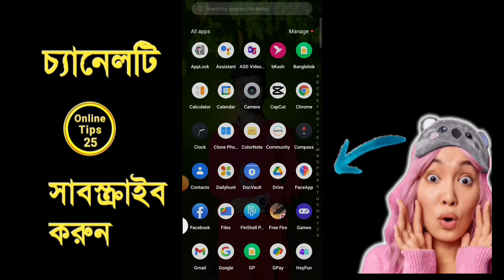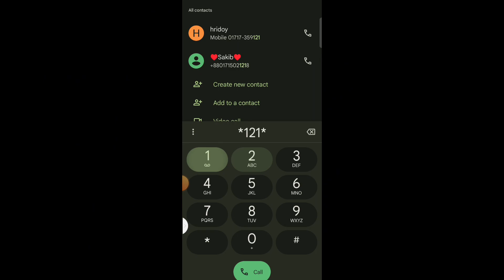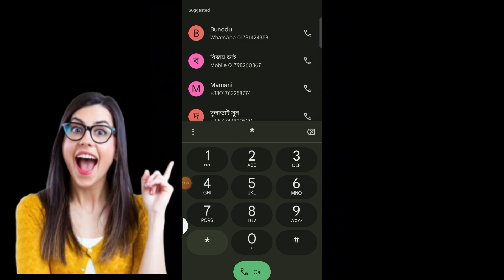সকল সিমের জন্য ৫জিবি ফ্রী ২০২৩ |Free internet offer 2023 | best free internet package |free mb code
Free elections vpn
Free internet package zone
Free internet package app
Bl free internet offer
Gp sim ultimate internet free
Aritel sim ultimate internet offer
Robi free mb code
Bangladeshi best free internet
Money technology
Free internet 2022 taka income
Free internet 2023
Free internet Banglalink 2022

Like ✔Comment✔Sher✔